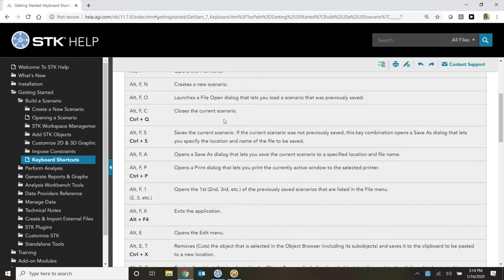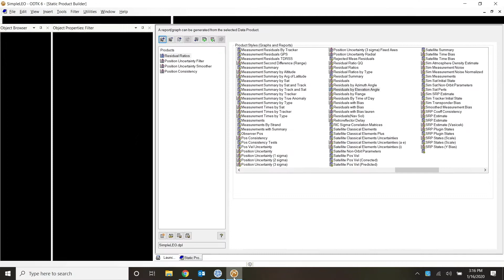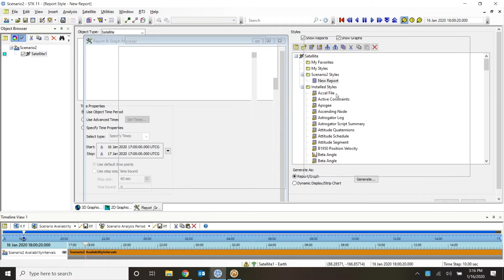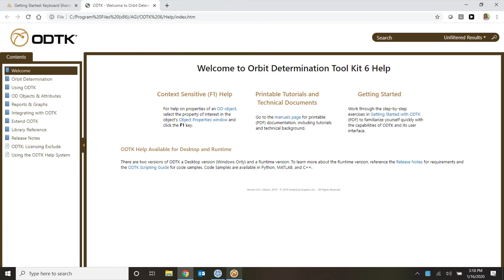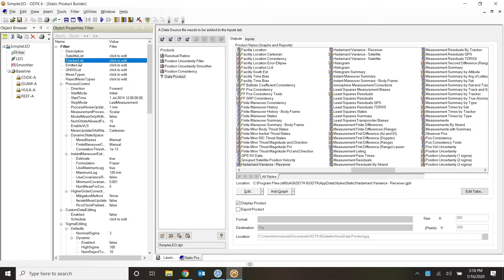STK and ODTK Keyboard Shortcuts - AGI Geeks 1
Lauren gives a few quick examples of helpful keyboard shortcuts in both Systems Tool Kit (STK) and Orbit Determination Tool Kit (ODTK).